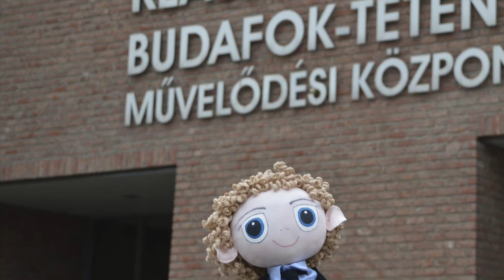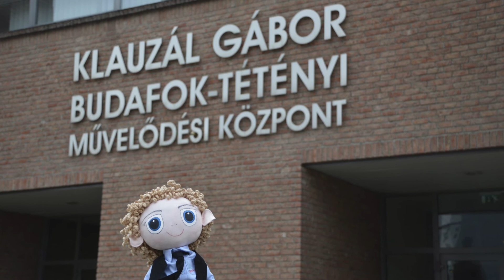Olvassunk együtt! 8. rész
olvassunkegyütt sorozatunkban a Klauzál Ház munkatársai osztják meg önökkel személyes szépirodalmi kedvenceiket!

Szabó Éva a Klauzál Ház közművelődési csoportvezetője Szabó T. Anna Van egy világ című versét ajánlja figyelmükbe. Deutsch Anita kolléganőnk, színésznő olvassa fel az írást